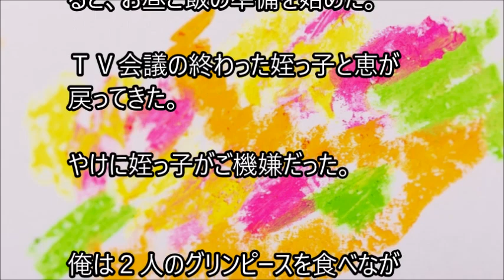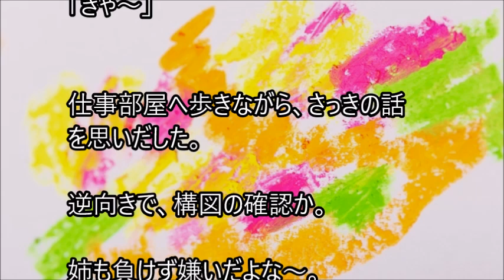俺と姪っ子のお付き合い－構図－その1361 composition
姉に姪っ子の世話を頼まれた弟とその姪っ子。２人の話を、まったりとつづった、その1361 compositionです。